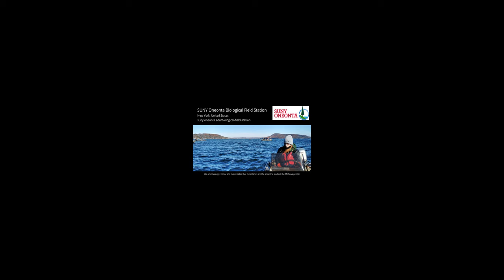SUNY Oneonta Biological Field Station Boathouse (above water): Site 1 Winter 2022 (Temperate)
You are on the western shore of Otsego Lake, the headwater of the Susquehanna River. It is a glacially formed freshwater mesotrophic lake with a maximum depth of 51 meters.

Viewing Tips: After starting the video, click on the gear icon “⚙️” in the lower right corner of your screen. Set the video quality to 2160s (4k) for the highest resolution. Under the settings, you may also adjust playback speed or turn on closed captions. Use your mouse to toggle the screen to change the view. If viewing on mobile, click on the VR icon ‘🥽’ on the lower right side or under the video settings to view in stereoscopic mode.

The Virtual Field's 360 Degree Video Project Series allows viewers to develop their own powers of observation by studying the environments of the earth.

Each 5-min 360-degree video is filmed by staff or researchers at field stations, marine laboratories or protected areas around the globe. Each site is recorded during one year at the summer and winter solstices and spring and fall equinoxes to allow students to study seasonal variation. Video guides teach students to observe, question, measure and summarize results.

The Virtual Field is a coalition of 50+ field stations and marine laboratories around the globe creating virtual teaching materials that introduce students to field research and observation. Projects are funded by a grant from the National Science Foundation and is a collaborative project of the Organization of Biological Field Stations.